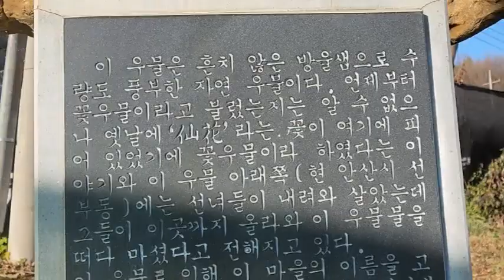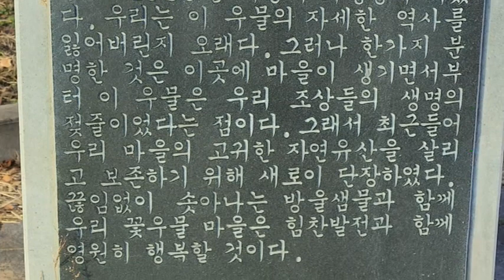안산 화정천 영상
우리 집 주위에 있는 것들을 촬영하면서 촬영솜씨를 늘려나가겠습니다.